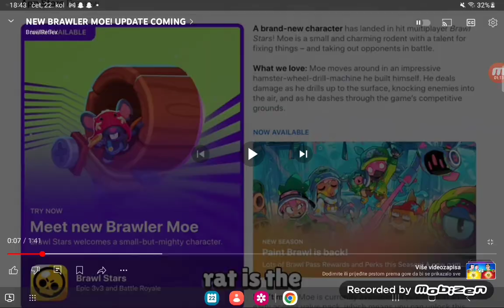Brawl stars new brawler Moe?!